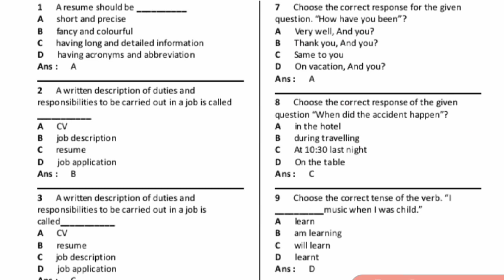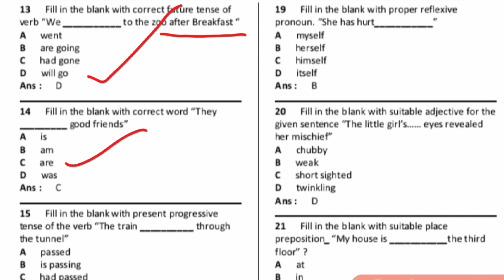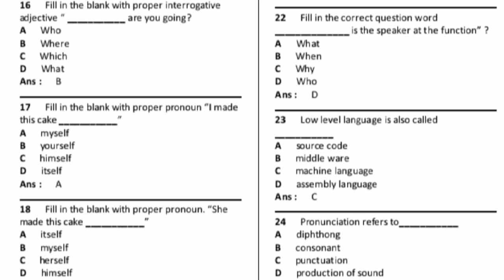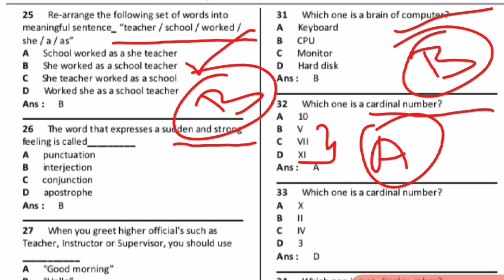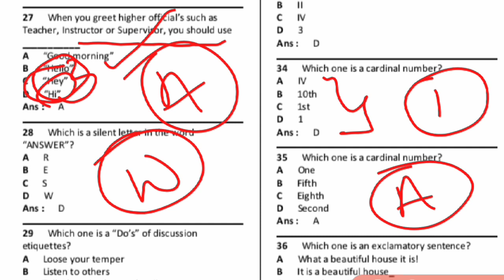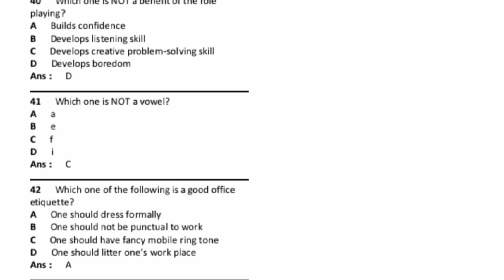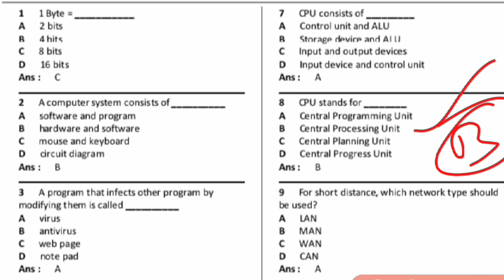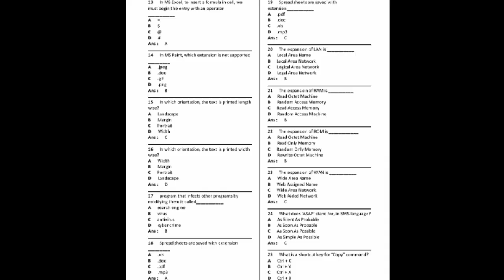Singareni Jobs Model Questions : Employability Skills ( ITI Fitter, Electrician & Welder Trainee )